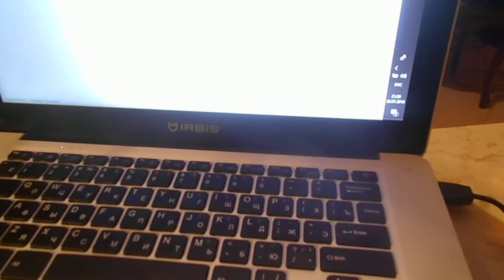На видео Я (Александрова Татьяна Юрьевна, мое новое имя Татиана Салмановна Мактум Сайфуддин